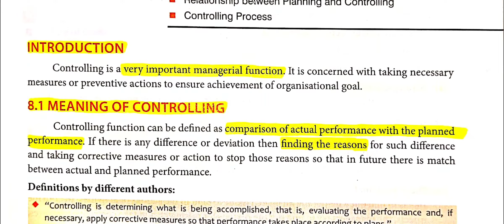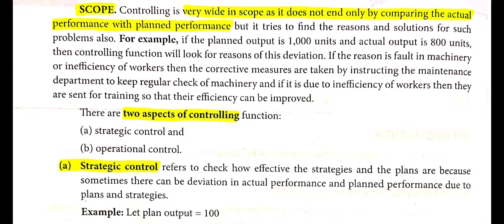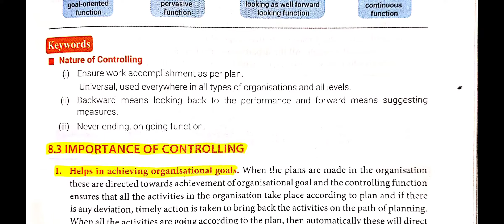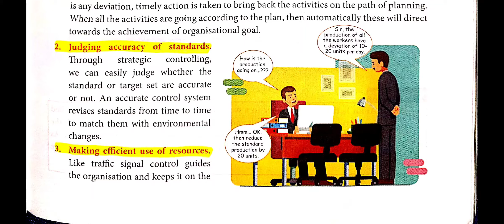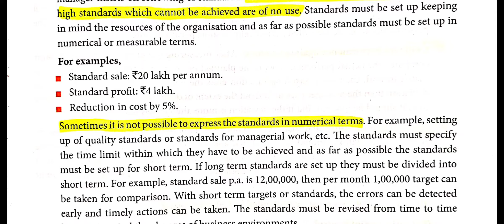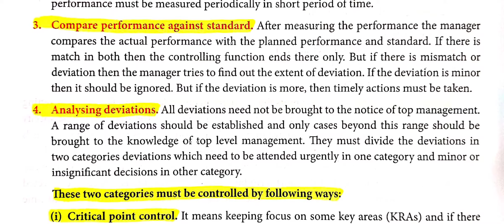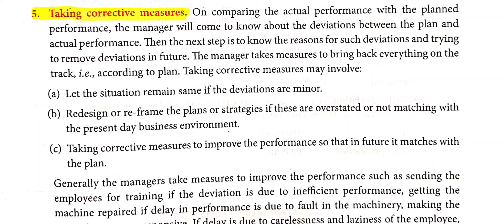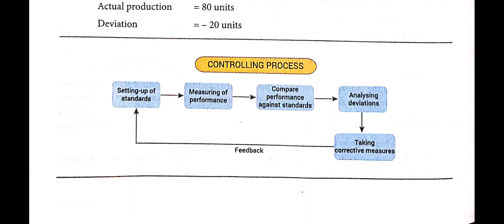Controlling || Business Studies || Class 12